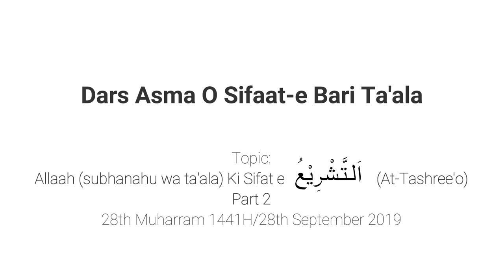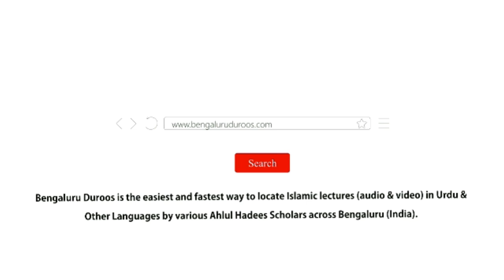Asma O Sifat Part - 81 | Allaah Ki Sifat-e اَلتَّشْرِيْعُ (At-Tashree'o) - Part 2 | Muhammad Muadh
Topic: Part 81 - Allaah (سبحانه وتعالى) Ki Sifat-e اَلتَّشْرِيْعُ (At-Tashree'o) Part 2

٠٠٠٠٠٠٠٠٠٠٠٠٠٠٠٠٠٠٠٠٠٠٠٠٠٠٠٠٠٠٠٠٠٠٠٠٠٠٠٠